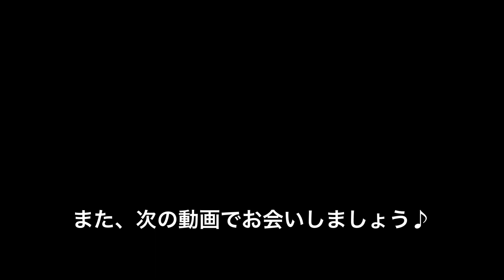【剣道】かいひろとお父さんの稽古（小田原稽古会⑭）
エンタメとしてご覧ください！
かいひろの発声からなにから、文字に起こしてみたwww